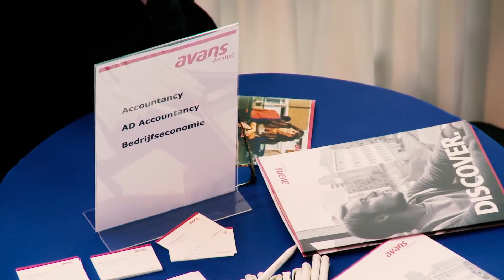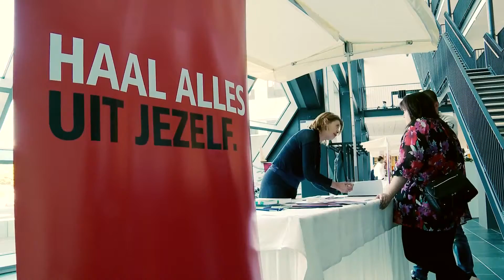Interview met Maarten Bremer - Congres Marketing & Communicatie in het hoger onderwijs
Interview met Maarten Bremer, Directeur van Avans Deeltijd, over het over volgen van opleidingen tijdens het werk.